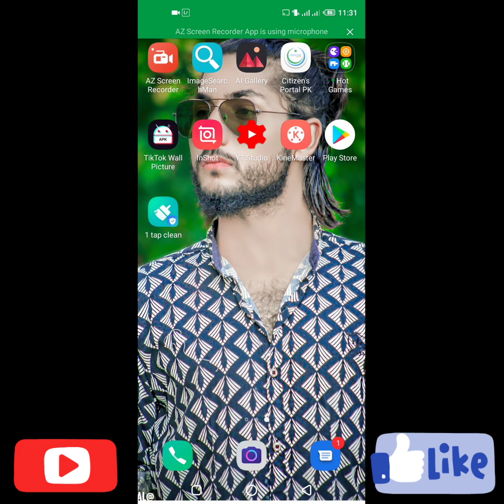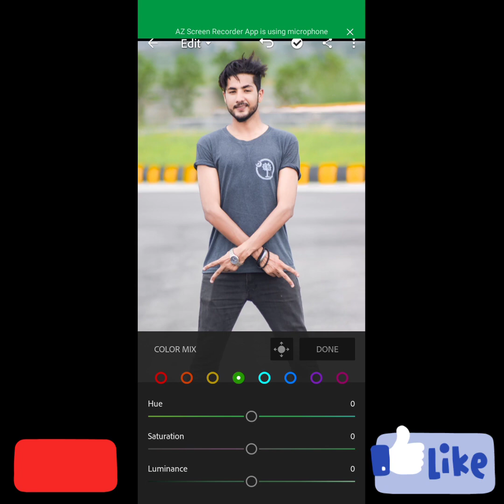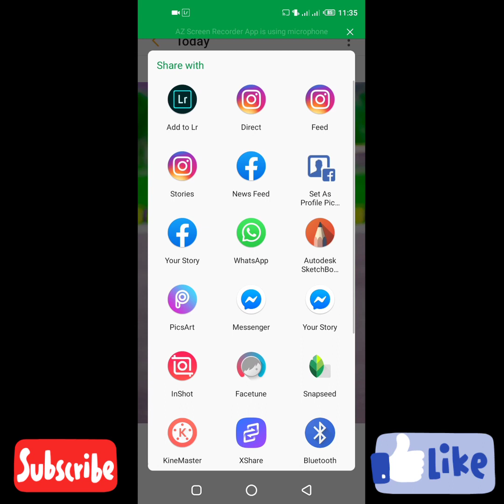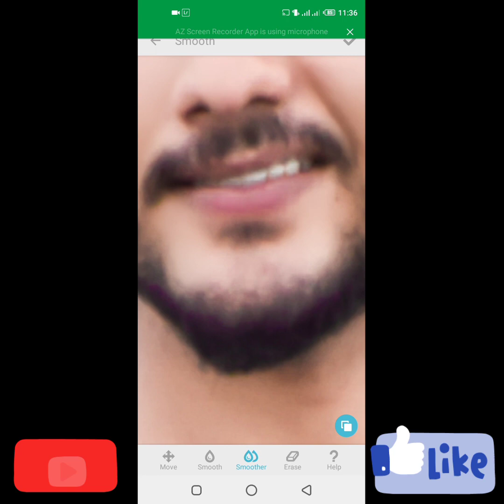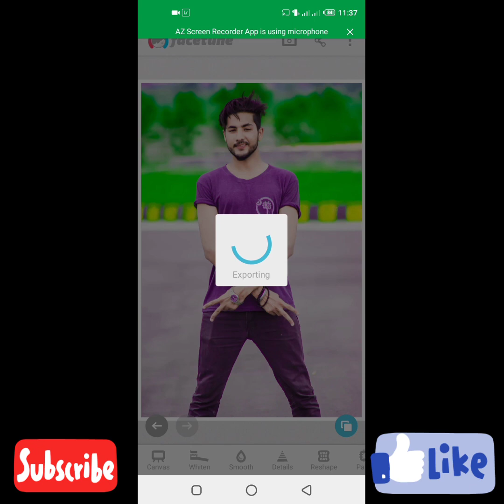How to add effects on photo using Lightroom and Facetune.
Apps used
1)Lightroom